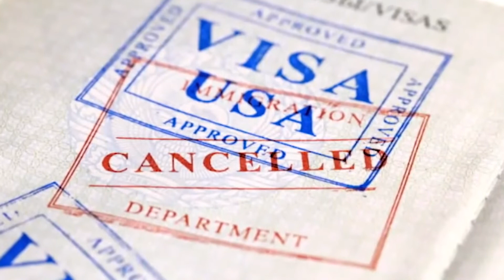ਪੁਲਿਸ ਨੂੰ ਦੇਖ ਕੈਂਟਰ ਚਾਲਕ ਨੂੰ ਪਈਆਂ ਭਾਜੜਾਂ, ਦੇਖੋ ਫਿਰ ਕਿਉਂ ਮੌਕੇ ਤੇ ਕੈਂਟਰ ਛੱਡ ਹੋਇਆ ਫਰਾਰ | Aone News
ਬਠਿੰਡਾ ਪੁਲਿਸ ਦੇ ਸੀ ਆਈ ਏ ਸਟਾਫ 2 ਨੂੰ ਮਿਲੀ ਵੱਡੀ ਸਫਲਤਾ
ਪੁਲਿਸ ਨੇ ਨਾਕਾਬੰਦੀ ਦੌਰਾਨ 262 ਪੇਟੀਆਂ ਹਰਿਆਣਾ ਮਾਰਕ ਸਮੇਤ ਕੈਂਟਰ ਕੀਤਾ ਕਾਬੂ
 ਕੈਂਟਰ ਚਾਲਕ ਭੱਜਣ ਵਿੱਚ ਹੋਇਆ ਕਾਮਯਾਬ
 ਆਰੋਪੀ ਖਿਲਾਫ ਥਾਣਾ ਤਲਵੰਡੀ ਸਾਬੋ ਵਿਖੇ ਮਾਮਲਾ ਕੀਤਾ ਗਿਆ ਦਰਜ